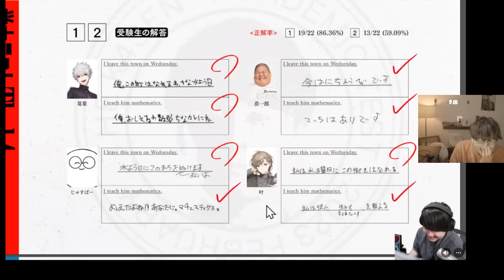じゃすぱー2023年2月クリップ集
サムネイルイラスト：濡れた犬コーヒーさん（@unko004444）